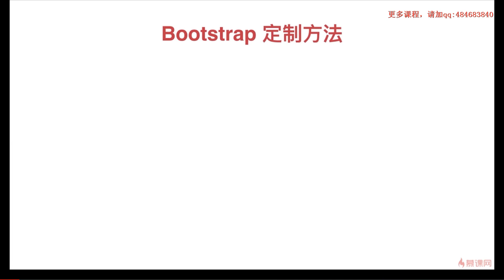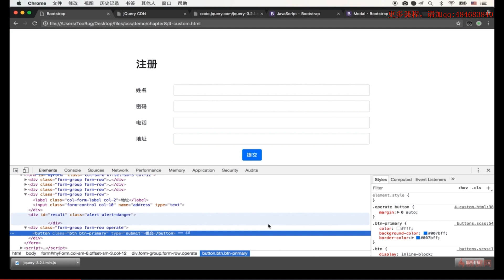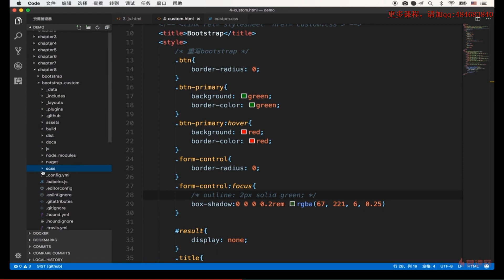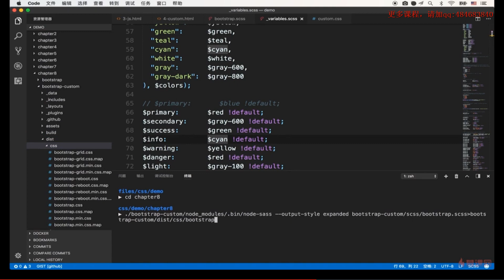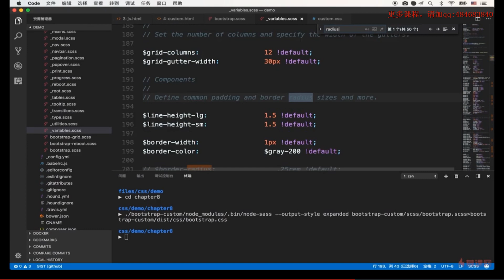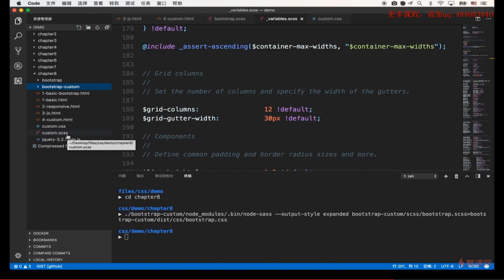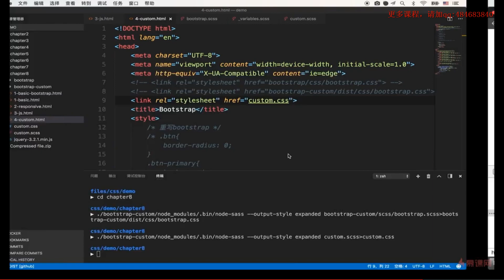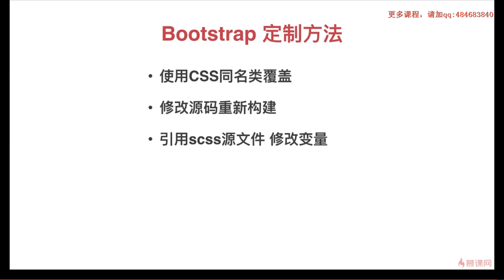8 6 Bootstrap 定制化